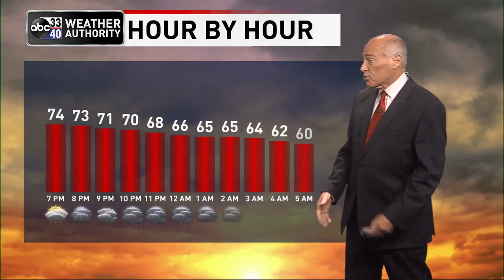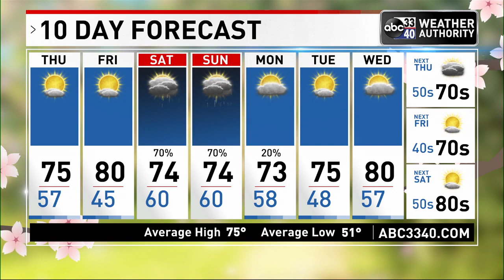ABC 33/40 evening weather update - Wednesday, April 13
There has been a shift in timing for tonight's storms. The main concern tonight is still strong, potentially damaging straight line winds, but an isolated tornado or two is certainly possible. Large hail is a possibility as well.